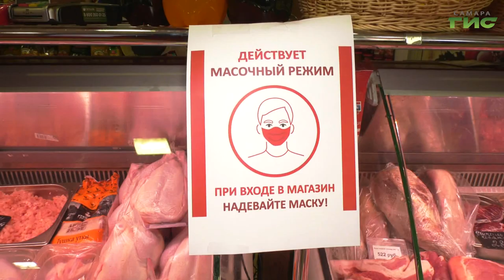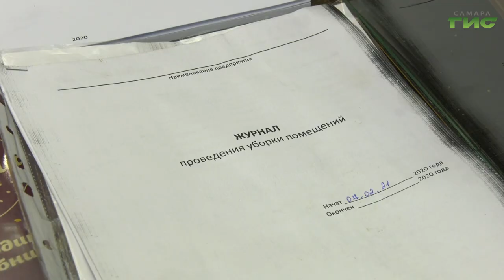В Самаре продолжаются проверки торговых точек на соблюдение санитарных норм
В Самаре продолжаются проверки торговых точек на соблюдение санитарных норм. Каждый день сотрудники районных администраций проводят мониторинги объектов потребительского рынка. Все внимание на соблюдение масочного режима, наличие социальной разметки, санитайзеров и журнала учета состояния здоровья работников торговли. Сегодня наша съемочная группа приняла участие в рейде в Куйбышевском районе. Тему продолжит Гульфия Сафина.